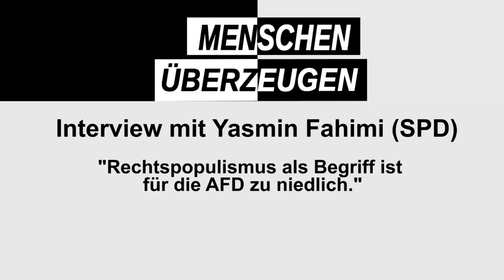"Rechtspopulismus" ist für die AFD zu niedlich! Yasmin Fahimi (SPD)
In dieser Folge interviewt Wlad die ehemalige Generalsekretärin der SPD Yasmin Fahimi. Frau Fahimi sitzt aktuell im Ausschuss für Bildung und Forschung und setzt sich ein für die Belange der Auszubildenden und für internationalen Frieden.

Was Dich in dieser Folge erwartet:

1. Wie überzeugt die Profi-Politikerin Frau Fahimi im Alltag
2. Wann sich Frau Fahimi von Argumenten anderer überzeugen lässt
3. Warum das Entkräften schlechter Argumente bei Profis anders funktionieren muss als bei Laien
4. Probleme und Ausnutzungsverhältnisse bei beruflicher Bildung
5. Über die Venezuela-Krise
6. Über den problematischen Präsidenten Brasiliens
7. Warum der Begriff "Rechtspopulismus" für die AFD schon fast zu niedlich ist

Die im Gespräch erwähnten Links findest Du hier:

💻 Persönliche Website der Bundestagspolitikerin Fr. Yasmin Fahimi von der SPD

WLAD's Bücher

📙 Wlad's Buch ""Weiße Rhetorik""

📗 Wlad's Buch ""Die 5 Rollen einer Führungskraft""

🏆⭐🥇 Du möchtest Deine Rhetorik & Überzeugungskraft perfektionieren? Dann schau jetzt in meine MASTERCLASS rein

Rhetorische Grüße,
Wlad